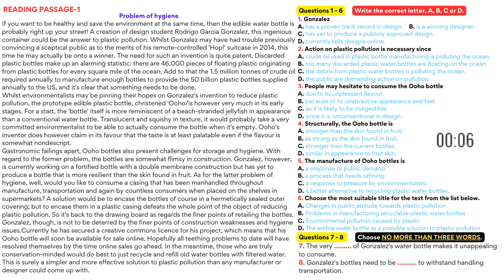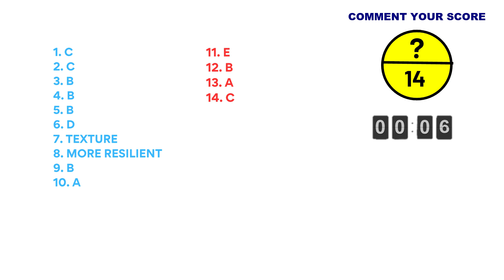IELTS Reading Practice Test 2023 with Answers [Real Exam - 7 ]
In this video, we are providing you with a full IELTS reading practice test 2023 with answers. This is a real IELTS reading test, so you can prepare for the IELTS reading test by practicing with our materials.

If you want to improve your IELTS reading skills, then be sure to check out this practice test. It includes questions from all of the IELTS reading tests, so you can work on all of your IELTS reading skills at once. This practice test will help you improve your reading speed, comprehension, and grammar skills. Make sure to check it out!